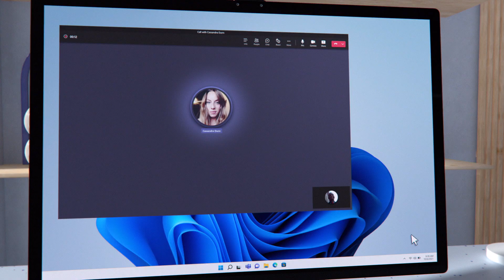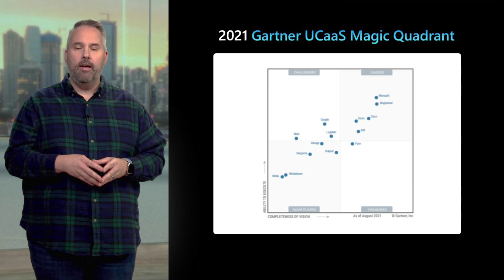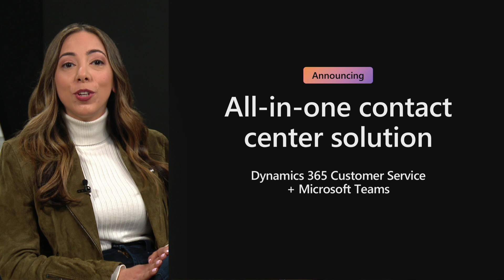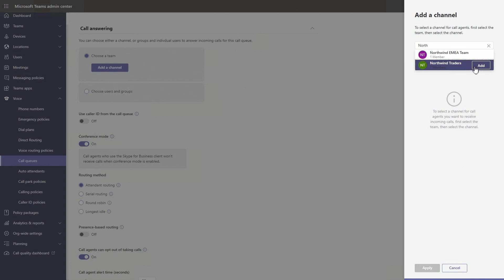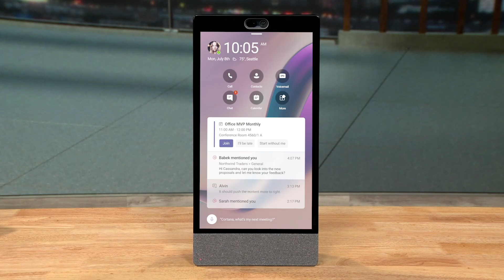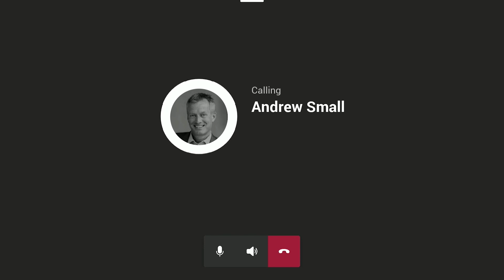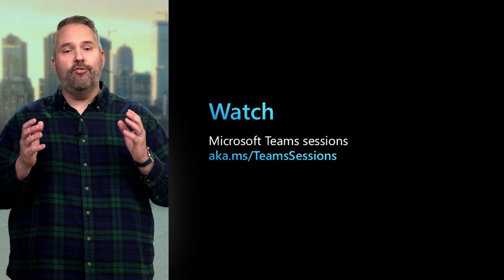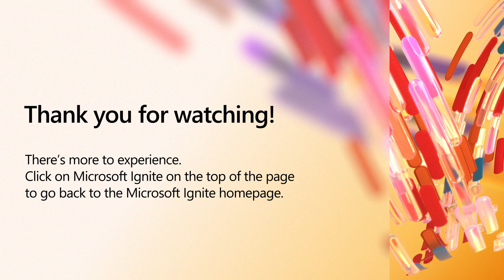Prepare for the future of calling with Microsoft Teams Phone | BRK205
Out of necessity, most organizations have made investments in their virtual meetings solutions over the past 18 months, yet many still need to modernize their calling solutions. At the same time, the telephony space is experiencing tectonic shifts, including a move to IP-based calling. Come learn how Teams Phone provides both a modern calling experience for users, and an easy-to-manage solution that Admins can equip their organizations with.